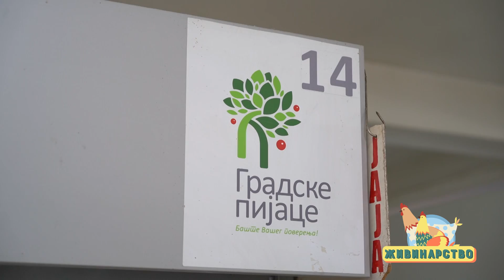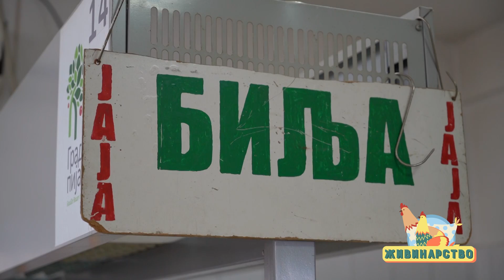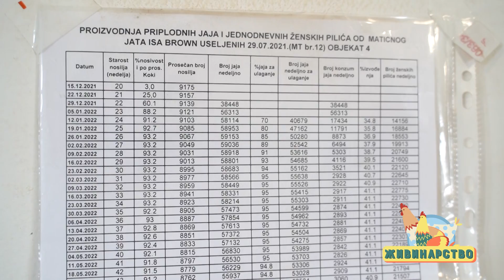Živinarstvo ep. 8 21.07.2022. Plasman živinskih proizvoda, Beogradske pijace, Rade Škorić